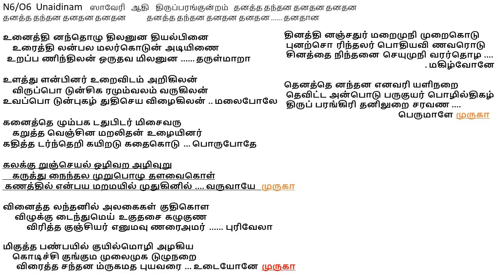O06- Unai dhinam